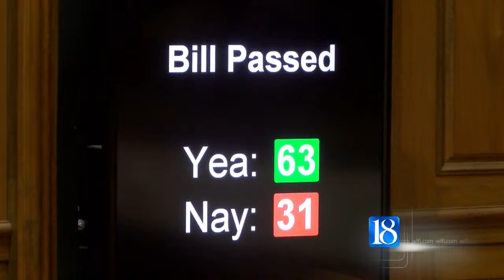Third House session heard some major issues from citizens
Discussions at Third House